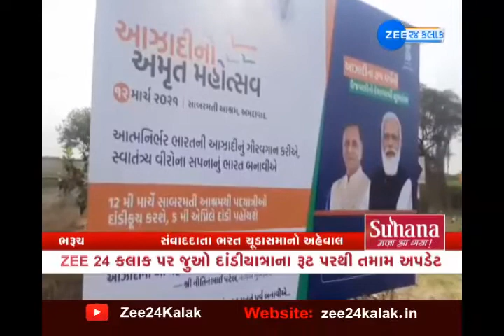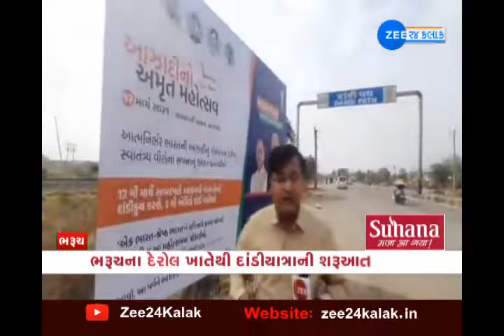PM Modi in Ahmedabad | ખેડાના ચરોતરમાં ઐતિહાસિક દાંડીયાત્રાનું સ્વાગત | Mahatma Gandhi | Dandi March